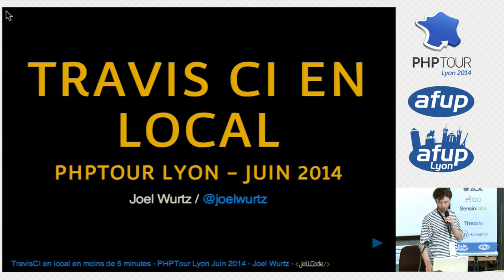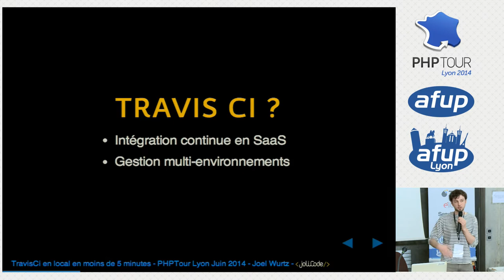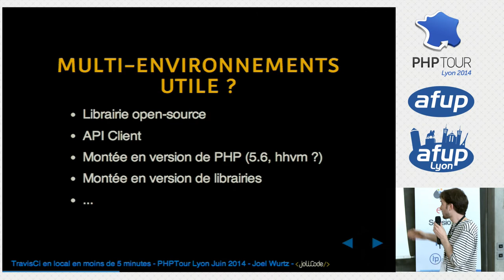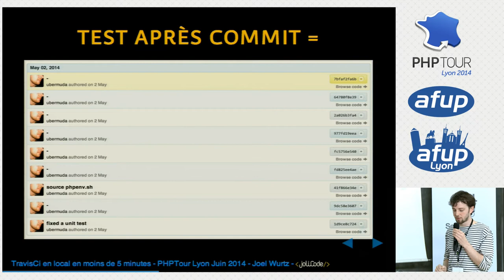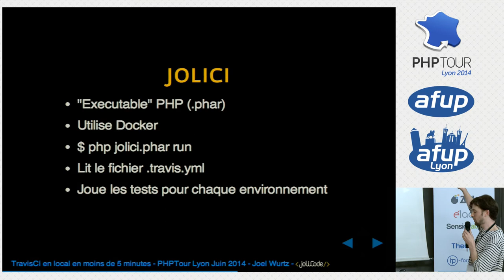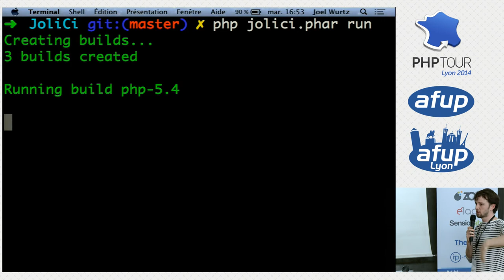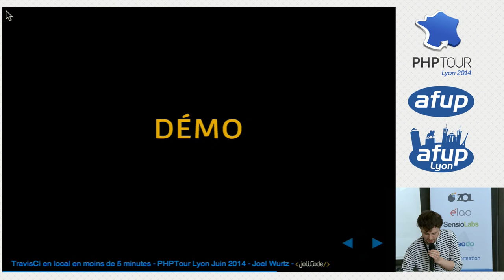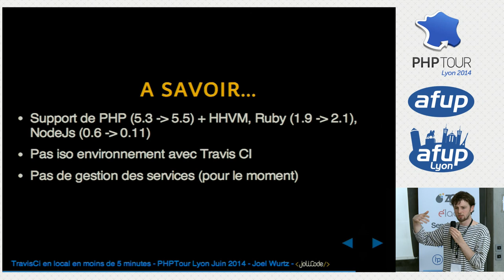LT : TravisCi en local en moins de 5 minutes - Joël Wurtz - PHPTour Lyon 2014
Avez vous besoin d'executer vos tests sur plusieurs environnements différents (php 5.3, php 5.4, mysql, postgresql , ... ) ? TravisCi est excellent dans ce domaine. Cependant, son mode SaaS peut être une contrainte pour votre entreprise, et on aimerait bien pouvoir tester *avant* de commit son code ! Nous verrons dans ce lightning talk qu'il existe maintenant des solutions clés en main pour cette problématique qui se résoudra en moins de 5 minutes !